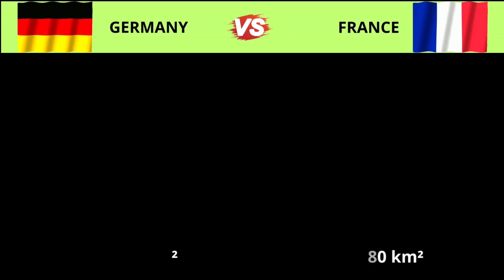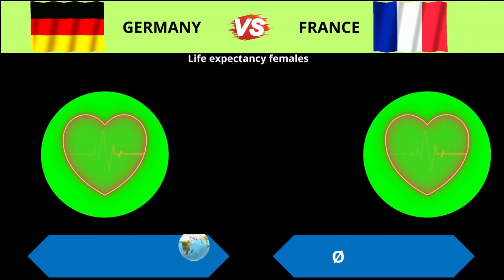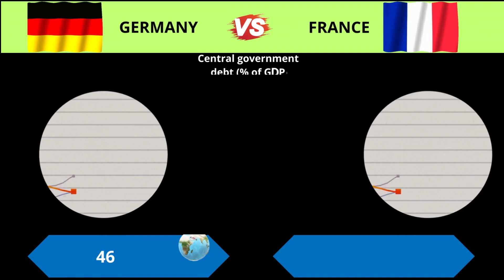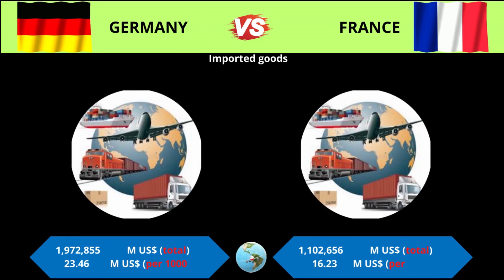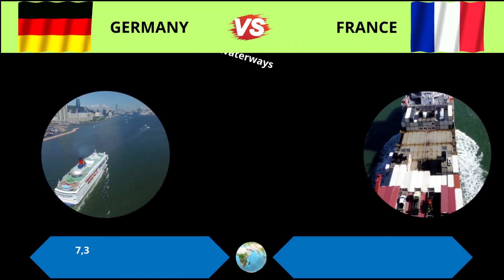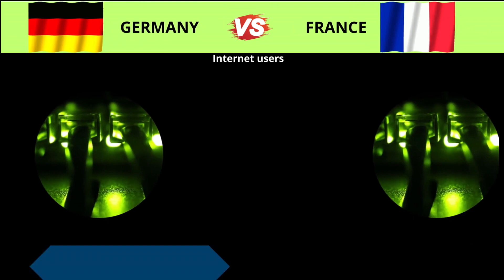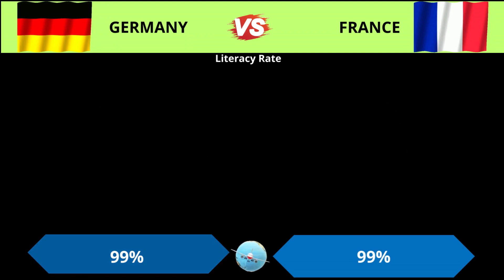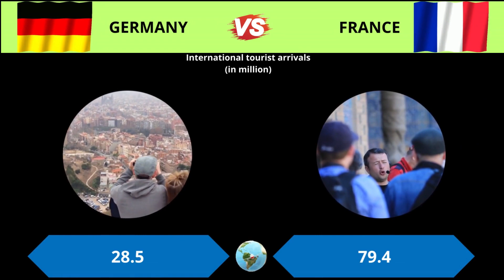GERMANY vs FRANCE | Country comparison | Economic, population, salary...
There was an error in the video.
The surface of France is 549,087 km².